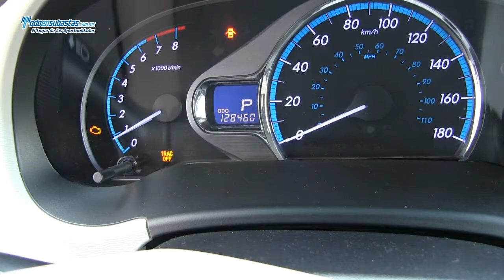Toyota / Sienna XLE A/A B/A CD / 2012